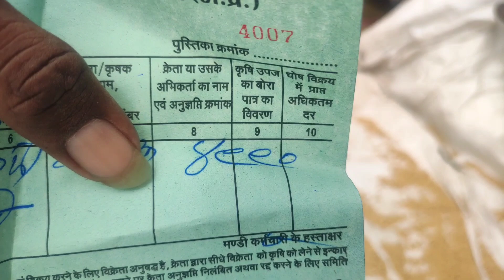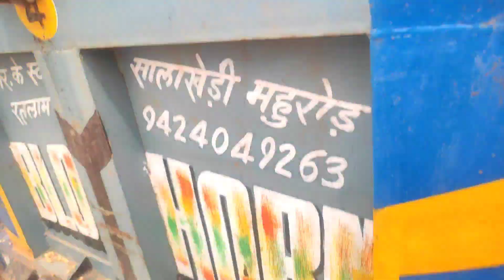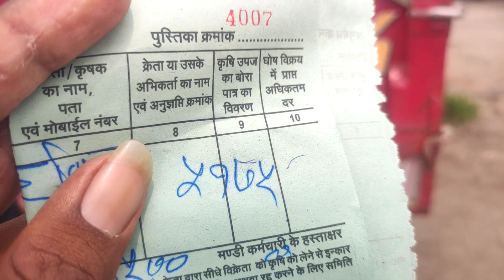Ratlam Mandi soyabean Ka Bhav 27 July 2023